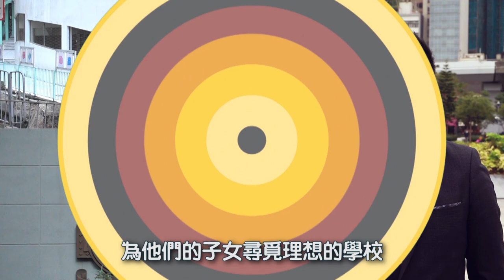15 WESTERN STREET名校林立 交通便利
港島有不少地方林立香港舊式建築，當中西營盤更是一個中西文化薈萃的地方，西邊街就以「長命斜」聞名，這個充滿特色的小區，最近就有一個新盤推出，是萬科及長虹發展旗下的15 WESTERN STREET。